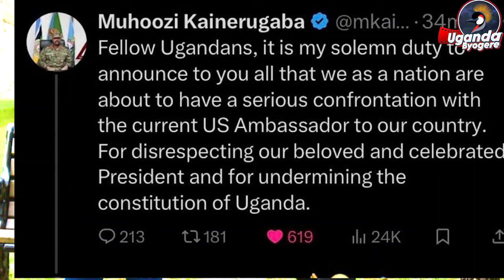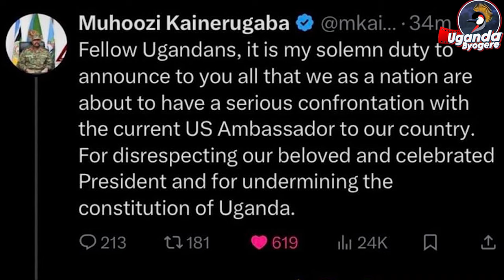KAYE AKAKASA GEN. MUHOOZI TALIDAMU KWEMPAKILA KU AMERICA-KATI YAGENDA OKWETONDA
UGANDA BYOGERE//KAKALAAMU